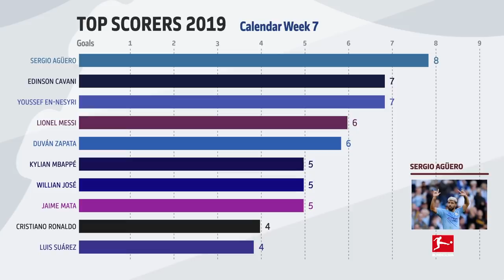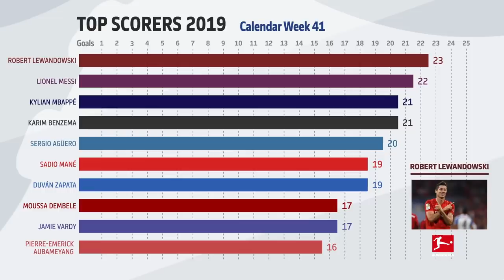Who Is The Top Goal Scorer In 2019? Powered by FDOR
Better Than Messi, Ronaldo & Co. - find out who is leading the charts!

All around the world, football fans are looking for one thing: goals. And it's the big stars of the game who bring them! We have gathered some of the finest names in world football for you. With Lionel Messi, Cristiano Ronaldo, Kylian Mbappe, Sergio Aguero and Co. there's huge competition for the top spot of this amazing graphic by FDOR. But one Bundesliga star stands strong amongst those sharp shooters - Robert Lewandowski! Who do you think will be the top goal scorer by the end of the year?